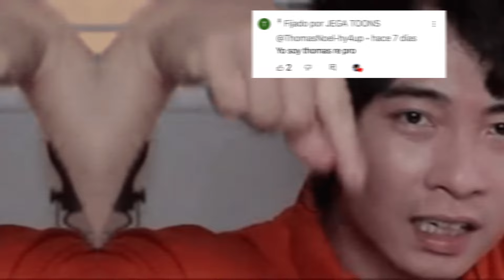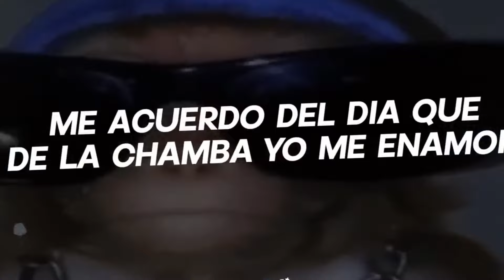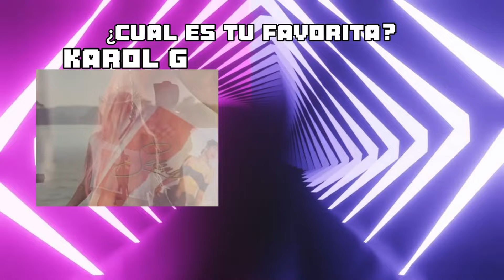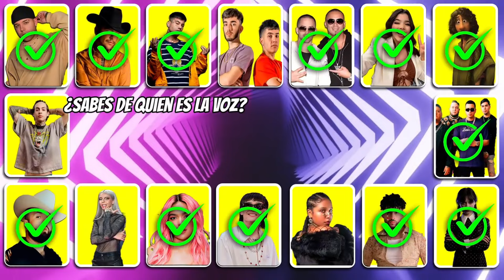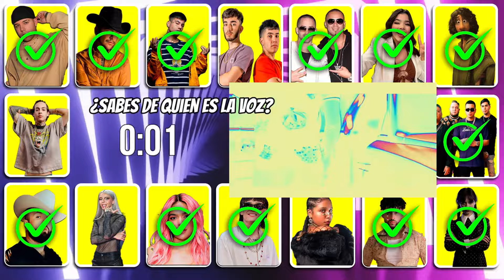ADIVINA LA CANCIÓN CON EMLJIS | JEGA TOONS